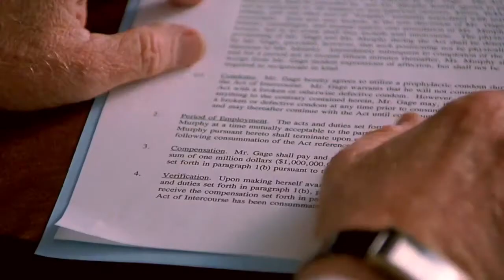Indecent Proposal (1993) - funny Oliver Platt scenes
Hollywood trash from 1993 with Robert Redford as a zillionaire who offers married couple Woody Harrelson and Demi Moore a million dollars for one night with Demi. It is really not a very good movie, but Oliver Platt is hilarious as the greasy lawyer who brokers the deal.